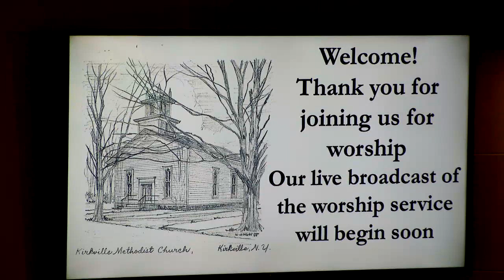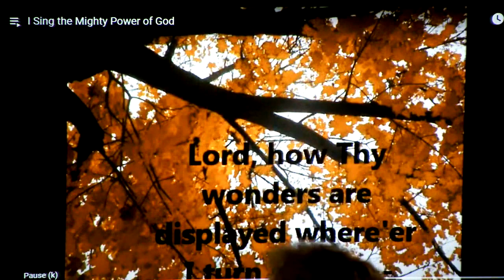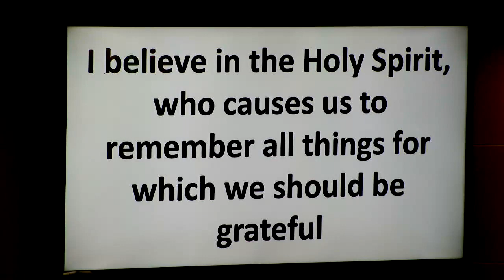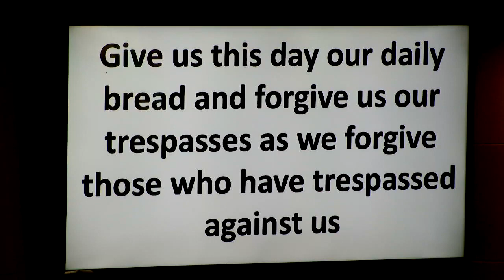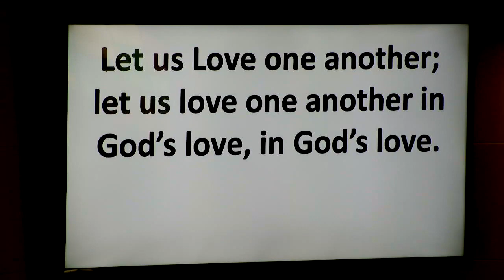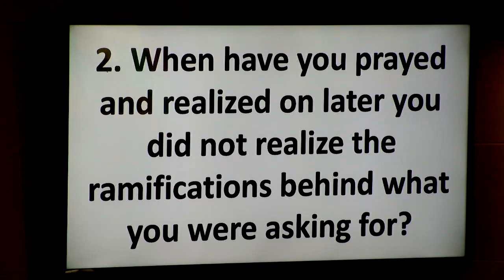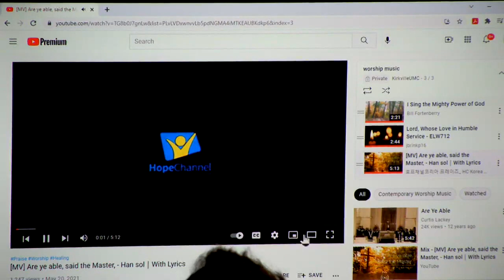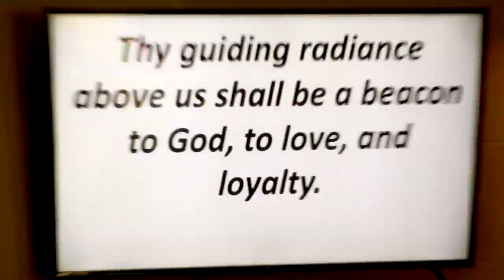October 17, 2021 worship at Kirkville UMC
Thank you for joining Kirkville UMC this morning as we listen to Pastor B speak to us on Mark 10:35-45; "Prayerful Considerations!"